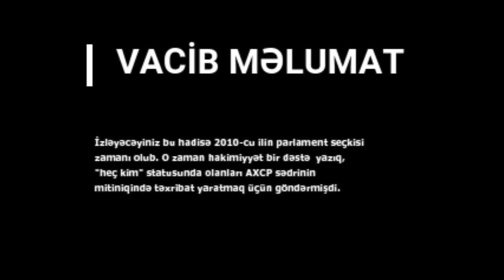Əli Kərimlidən mühüm qeydlər